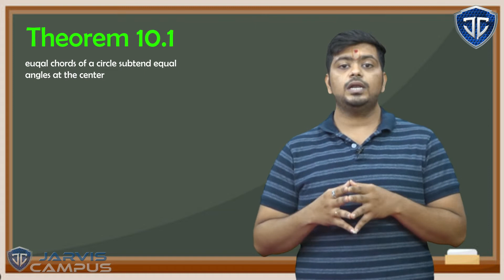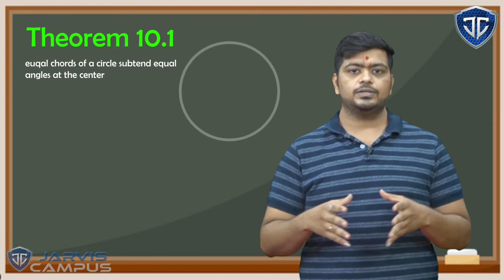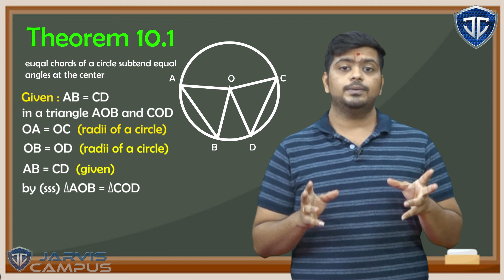STD 9 Ch 10 Theorem 10.1